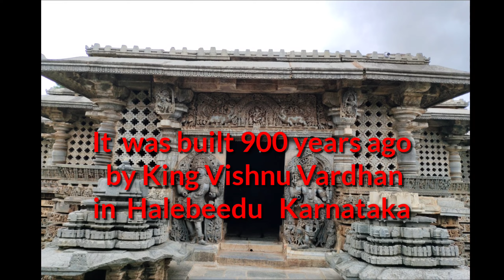Siva temple, (Hoysaleswara temple )Halebeedu, Karnataka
Hoysaleswara Temple of Halebeedu, Karnataka halebeedu sivan sculpture anupama &Harisankar